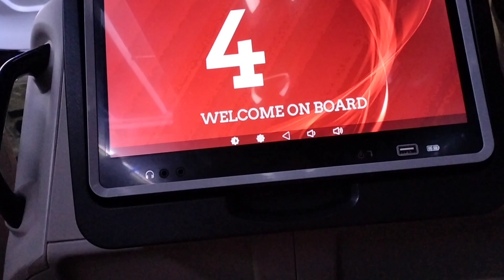Reception day vlog 🎊 || finally back to home